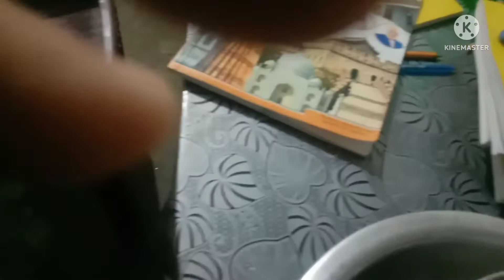চিকেন momo ৰেচিপি|Chicken momo recipe 👌🥟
Assalamu alaikum 🌙 Namaskaar 🙏